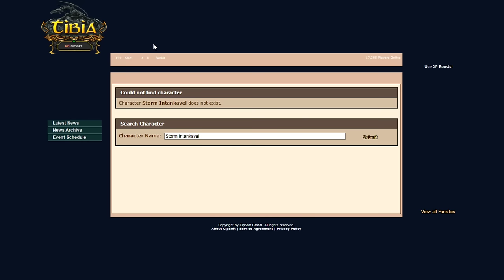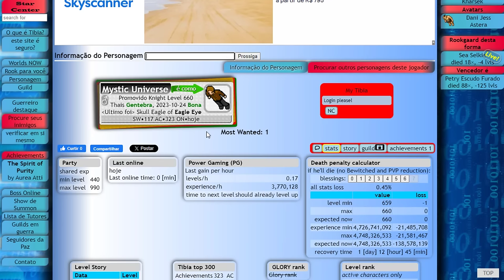LVL 1900 DA PUNE DEAD IN INABRA | ED LVL 2013 DEAD | RP LVL 1031 DELETED BY CIPSOFT